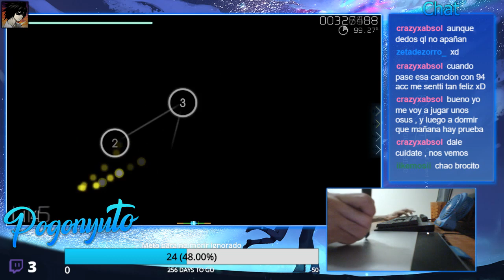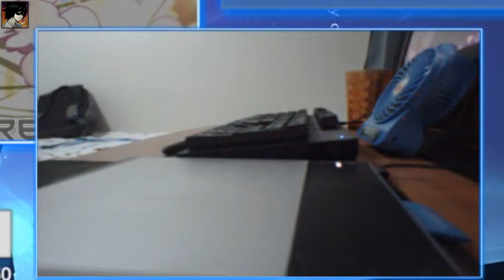Touushi insane streams with DT! | osu! Stream Highlights #4